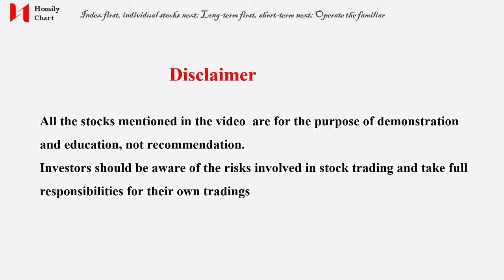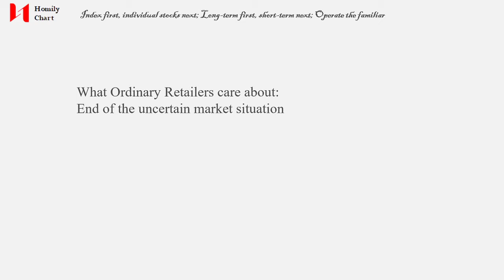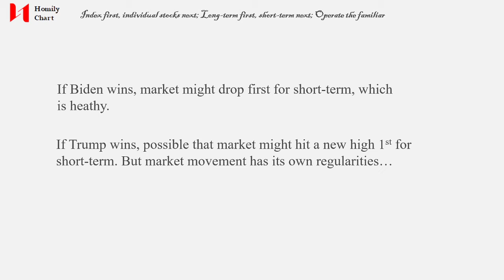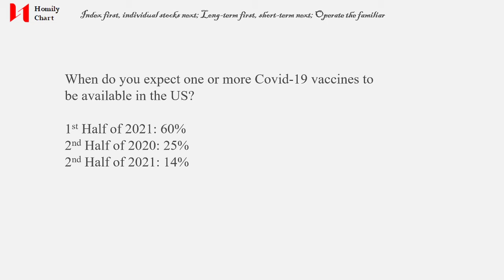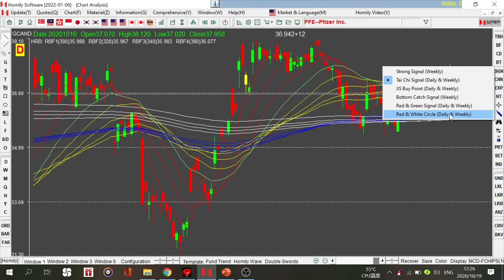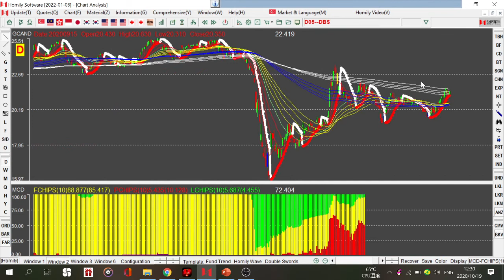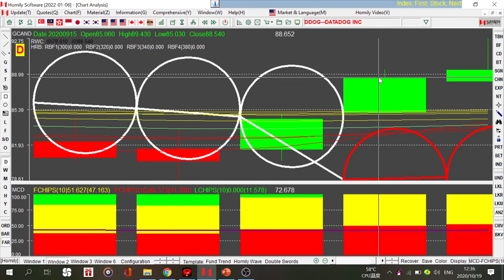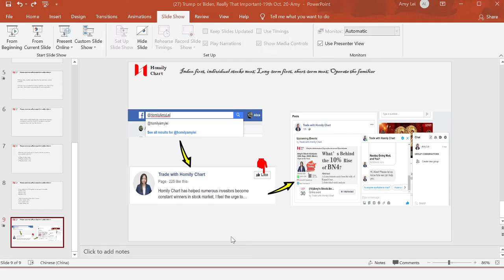Trump or Biden, Really That Important?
1) About US general election, what investors really care about?
2) Pfizer, DBS, can buy?
3) Individual stock diagnosis
(27)Amy's Stock Analysis-19th Oct. 20